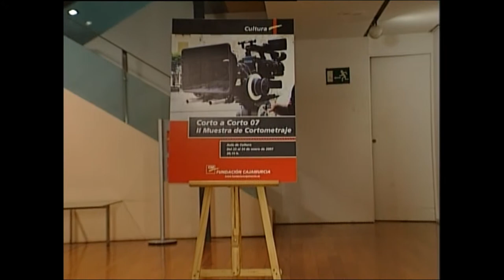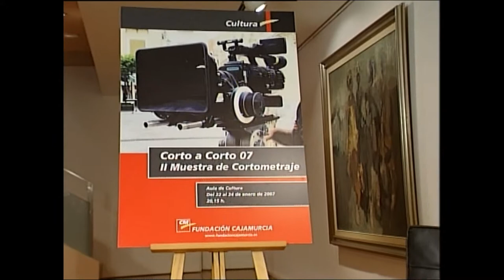Interview - TVMU - Verguenza Ajena 2006